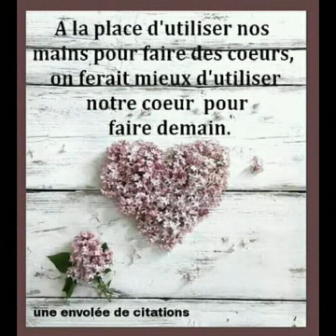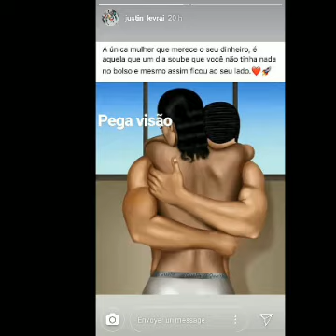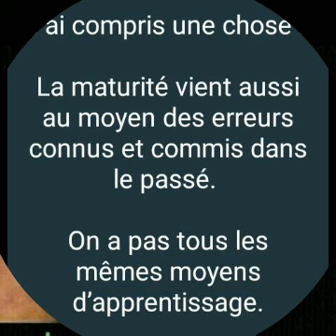MIC MARCK KONDE M